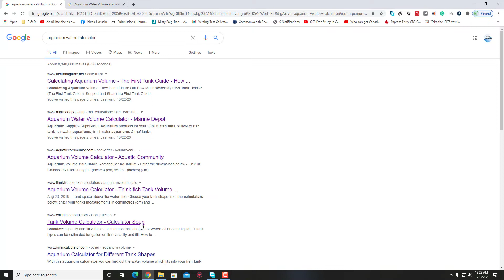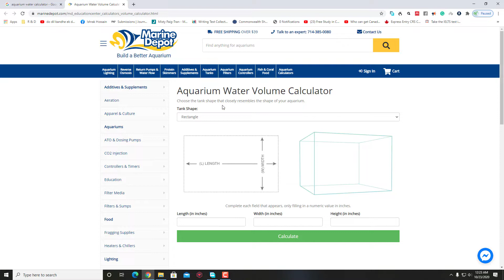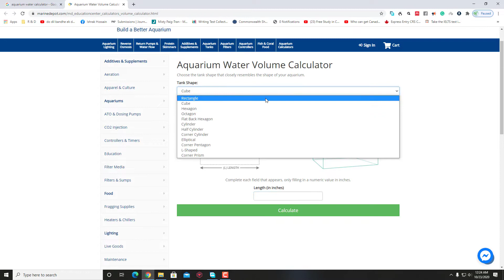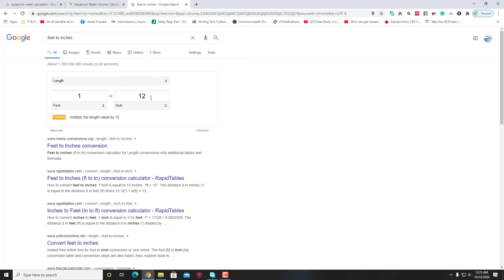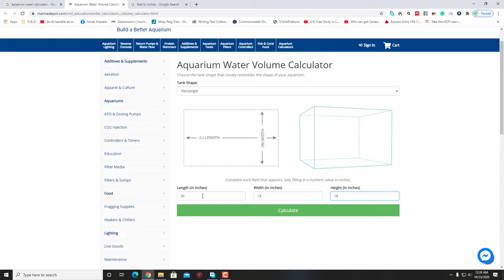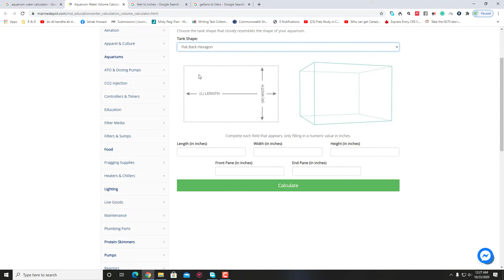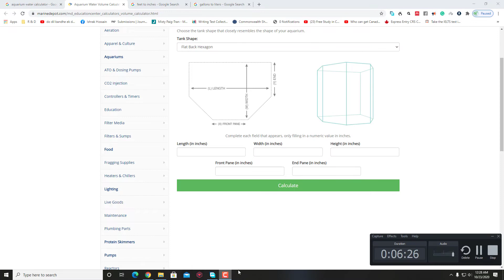Calculating water volume of aquarium| মাছের ট্যাঙ্কে পানির পরিমাণ কিভাবে বেড় করবেন ও জানা জরুরী কেন?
Calculation of water volume in the aquarium is essential to maintain a balanced fish tank environment. Not only that but also it gives you the direction to choose the compatible fish for the aquarium as well.